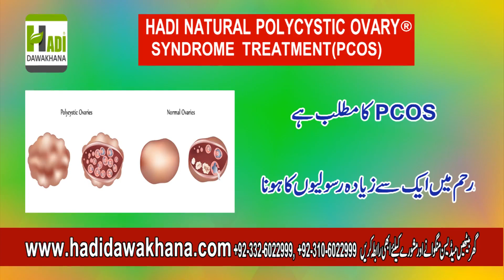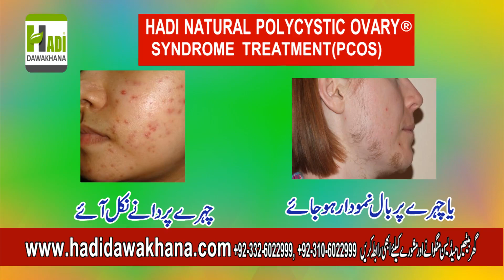Herbal treatment of Pcos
Polycystic ovary syndrome (PCOS) is a hormonal disorder common among women of reproductive age. Women with PCOS may have infrequent or prolonged menstrual periods or excess male hormone (androgen) levels.
B.U.M.S(FTJ)R.U.M.P
Expert Sexologist
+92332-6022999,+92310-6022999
imo & whats app Hakim Nasir Ali Minhas:-
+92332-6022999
For appointment of Hakim Nasir Ali Minhas
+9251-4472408